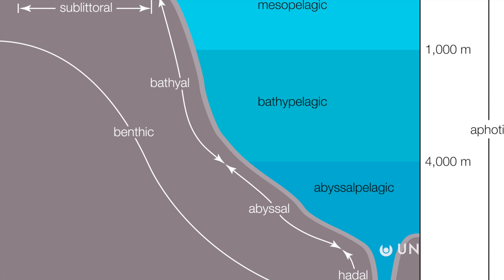The Real Search For ALIEN LIFE In Our Oceans | Unveiled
Alien life in the oceans of Earth! Join us, and find out more!

In this video, Unveiled takes a closer look at the real search for ALIEN LIFE in our oceans! It's widely known how the oceans are badly under-explored... but the mystery is growing because some groups now believe that there could be genuine alien life, hiding in the deep! And, even if it turns out not to be, this is work that WILL help us travel into space, ourselves!

0:00 Intro
0:43 Aliens on Earth?
2:11 Recent Ocean Searches
3:34 NASA Exploring the Ocean
6:05 Future Plans for Orpheus
7:46 Conclusions